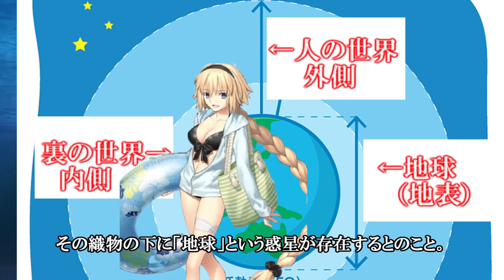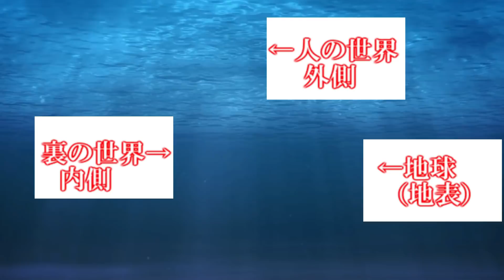【Fate解説】”サーヴァントになると弱体化する英雄”ジークフリート＆ジーク【ゆっくり型月解説】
今回の動画はFate Apocryphaよりジークフリート＆ジークの解説となります！！
動画のお手伝いさんも募集しているので型月知識に自身のある方や動画編集が出来る方はコメントください！！！

今回の動画は型月初心者講座第三弾となります！！

月姫 -A piece of blue glass moon- 初回限定版【同梱物】武内崇描き下ろし特装化粧箱 & 設定資料集「月姫マテリアルI -material of blue glass moon-」 - PS4

Fate/Apocrypha Blu-ray Disc Box Standard Edition(通常版)

Fate Apocrypha 全12巻セット【レンタル落ち】

Fate/Apocrypha vol.1+vol.2+vol.3+vol.4+vol.5 コンプリートセット

月姫 -A piece of blue glass moon- THEME SONG E.P. (完全数量生産限定盤) (特典なし)

【初回限定版】MELTY BLOOD: TYPE LUMINA MELTY BLOOD ARCHIVES 【同梱物】MELTY BLOOD読本 & MELTY BLOOD SOUND COLLECTION & 武内崇 描き下ろしアートボックス 同梱 - PS4

【月姫解説】魔術協会の始まりと”五つの魔法”【型月初心者講座】 【ゆっくり型月解説】

【Fate解説】”召喚されると聖杯戦争失敗⁈” セイバー アルトリア・ペンドラゴン【ゆっくり型月解説】【リメイク】

【ロード・エルメロイⅡ世の事件簿 解説】Why done it? ロードエルメロイⅡ世【ゆっくり型月解説】

【fate zero解説】間桐慎二のリベンジ ウェイバー・ベルベット【ゆっくり型月解説】

【FGO解説】”第二魔法の使い手” キシュア・ゼルレッチ・シュバインオーグ【ゆっくり型月解説】